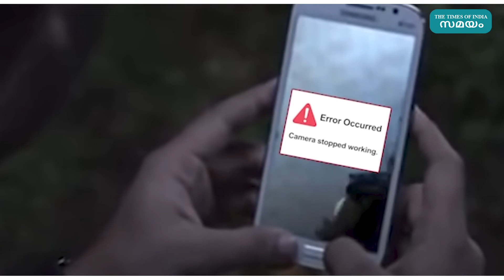വെല്ലുവിളി ഏറ്റെടുത്ത് അർജ്യു പുതിയ വീഡിയോ സൂപ്പർ ഹിറ്റ് | Samayam Malayalam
മോഹൻലാലിനേയും ഗിരിജയേയും നായകനും നായികയുമാക്കി പ്രിയദര്‍ശൻ ഒരുക്കിയ ചിത്രമാണ് 'വന്ദനം'. ചിത്രം തീയേറ്ററിൽ പരാജയമാകാൻ കാരണം നായകനും നായികയും ഒന്നിക്കാത്ത തരത്തിലുള്ള ക്ലൈമാക്സ് ആയിരുന്നുവെന്നാണ് പലരും പറഞ്ഞത്. ഇപ്പോള്‍ മിനി സ്ക്രീനിൽ വരുമ്പോഴും പലര്‍ക്കും ഒട്ടും അംഗീകരിക്കാൻ പറ്റാത്തതുമാണ് സിനിമയുടെ ക്ലൈമാക്സ്. അതിനാൽ ആ ക്ലൈമാക്സ് മാറ്റിയിരിക്കുകയാണ് റോസ്റ്റിംഗ് വീഡിയോകളിലൂടെ ശ്രദ്ധേയനായ അര്‍ജ്യു.